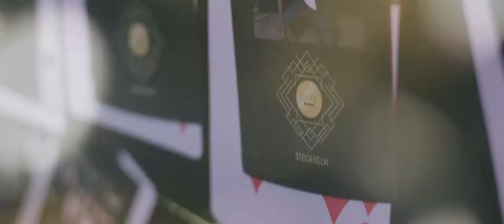Club Framery Stockholm